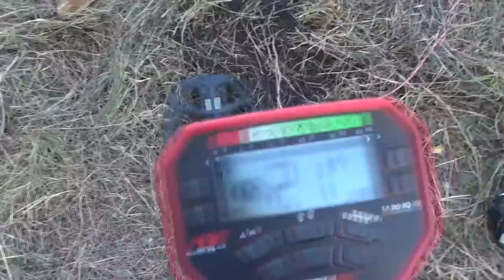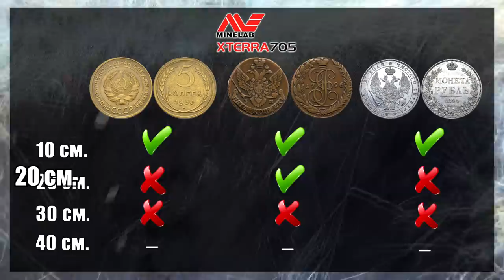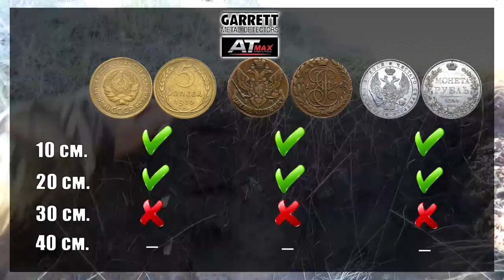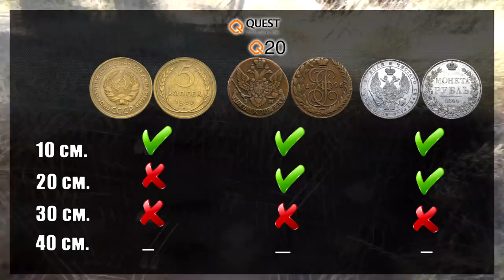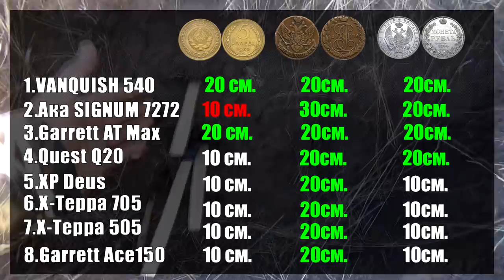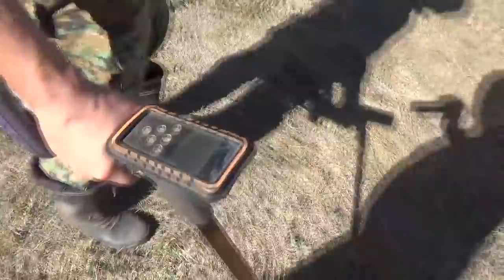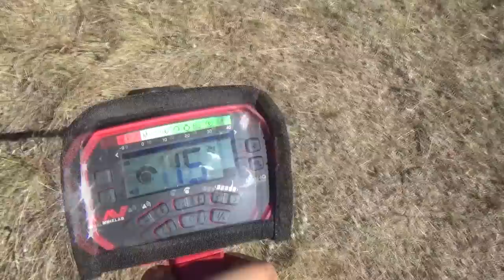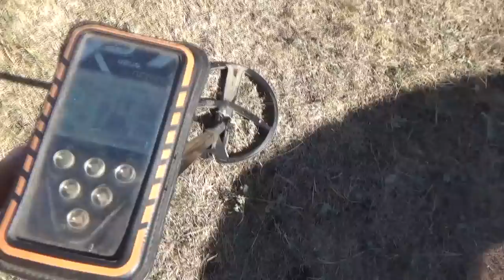Тест ВСЕ против Minelab VANQUISH 540 Pro с Multi-IQ. Minelab VANQUISH 540 test.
Тест ВСЕ против Minelab VANQUISH 540 Pro с Multi-IQ